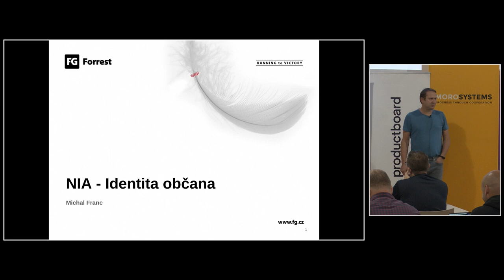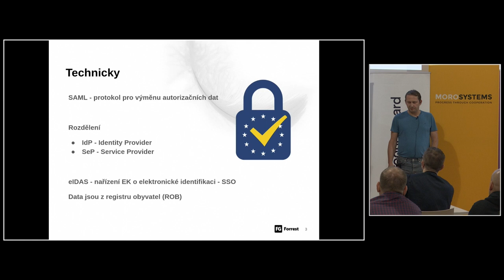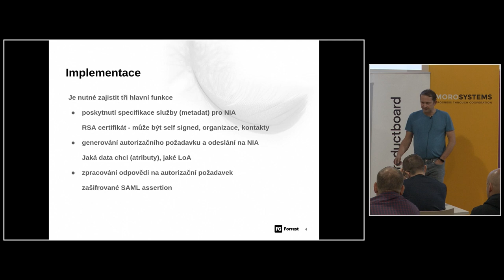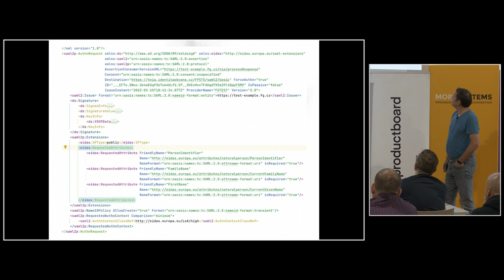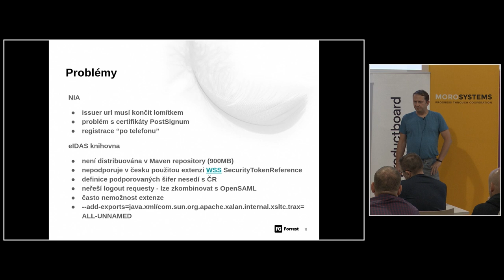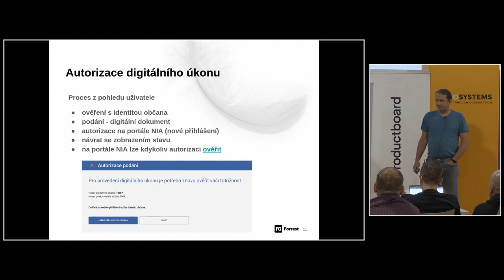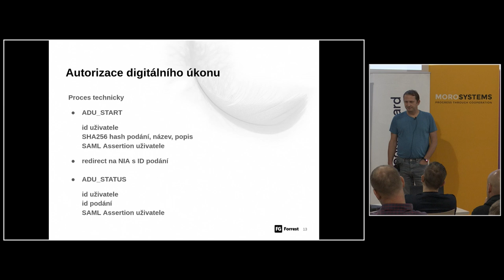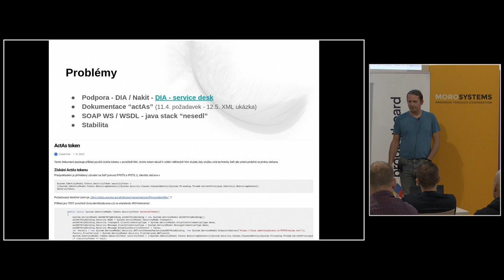jOpenSpace 2023 - Michal Franc - Národní identitní autorita (NIA)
- OVM = orgán veřejné moci (využití zdarma není ve vlastním eshopu)
- pozor: eidentita.cz už není portál NIA (stát doménu pustil)
- funguje na bázi SAML protokolu
- celkem složitý registrační proces pro poskytovatele služby